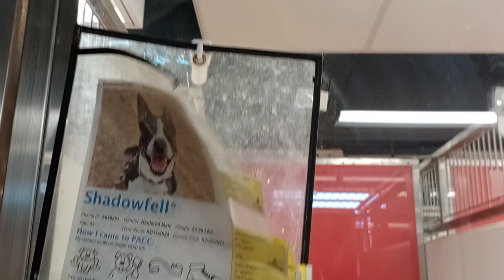Shadowfell 3y A828051 kennel 176 PACC shelter I was a smidge closer to her today & she still naps245